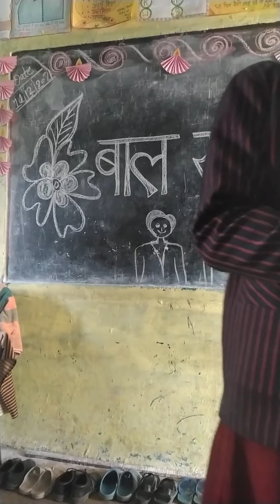Some glimpses of bal sabha.